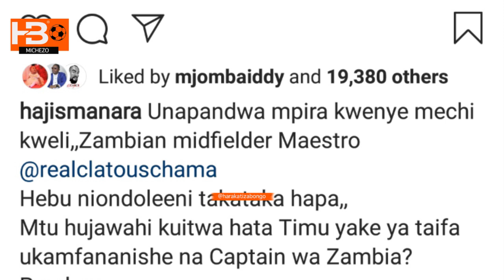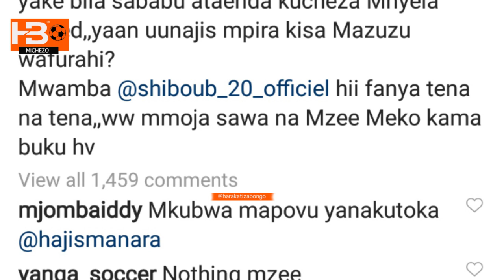Haji manara amchana Bernard Harrison amefanya kawaida| Shiboub na Chama ndio mafundi